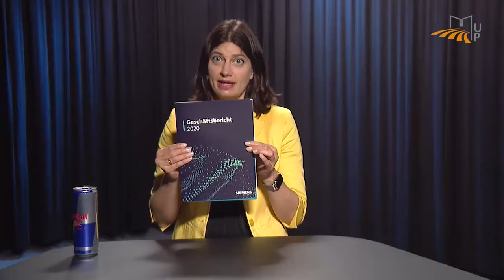Teaching Resource: 5. Vorlesung "Organisation" - Trailer - Grundlagen der Binnenorganisation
Unsere Veranstaltung "Organisation" thematisiert aktuelle Herausforderungen der Organisation von Unternehmen und
der Organisation zwischenbetrieblicher Kooperation. Im fünften Teil dieser Vorlesung wird die Binnenorganisation untersucht und gezeigt wie bspw. Partizipation bei Entscheidungen Mitarbeiter motiviert.

Mehr Informationen zu anderen Veranstaltungen unseres Lehrstuhls, wie bspw. "Technologie- und Innovationsmanagement", finden Sie auf unserer